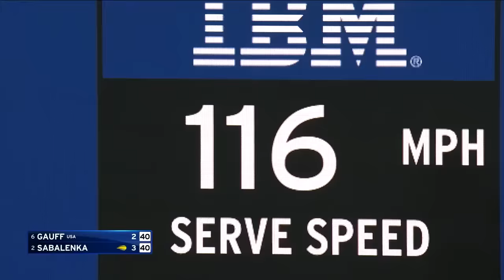Coco Gauff vs. Aryna Sabalenka Full Match | 2023 US Open Final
The 2023 US Open main draw runs from August 28 - September 10 in New York City at the USTA Billie Jean King National Tennis Center. The tournament takes place for the 143rd time and is the fourth and final Grand Slam of the year. Last year, Spain's Carlos Alcaraz and Poland's Iga Swiatek claimed the men's and women's singles titles. It was both players' first US Open title, with Alcaraz winning his first Grand Slam title and Swiatek winning her third Grand Slam title. This year, at the US Open, we’re set for another historic tournament as the world’s best tennis players head to New York. Look out for highlights, extended highlights, full matches, press conferences, on-court interviews, hot shots, compilations and more!